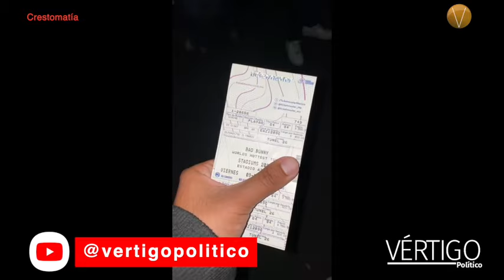Reventa y falsificación: las sombras de la industria boletera